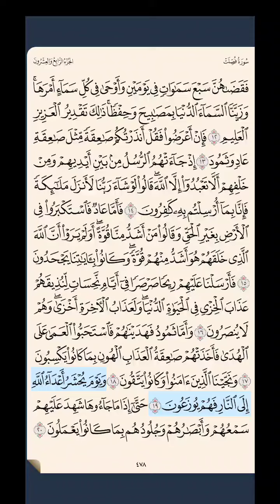سورة فصلت ‎‎‎ص ٤٧٨ حتى آية ٢٠